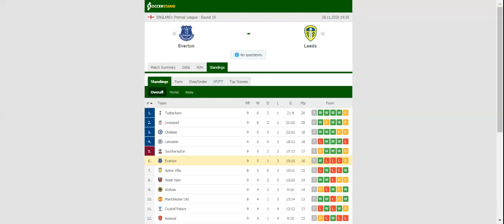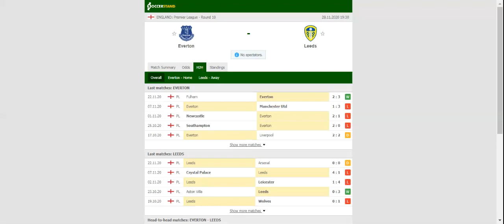EVERTON VS LEEDS UNITED PREDICTION & BETTING TIPS - 28/11/2020